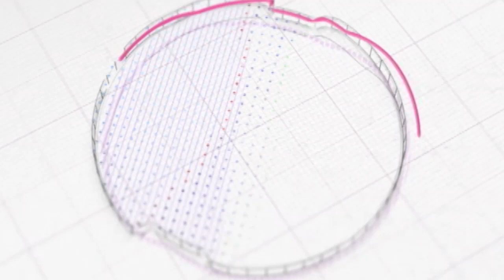OBJETOS FURTADOS: CONSTRUTOR TEVE VÁRIOS EQUIPAMENTOS FURTADOS EM OBRA NO CENTRO DA CIDADE